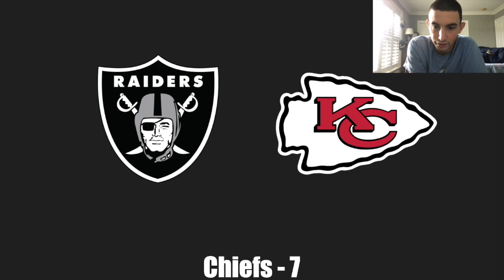Raiders Vs Chiefs Preview | 2022 NFL Week 5 Predictions